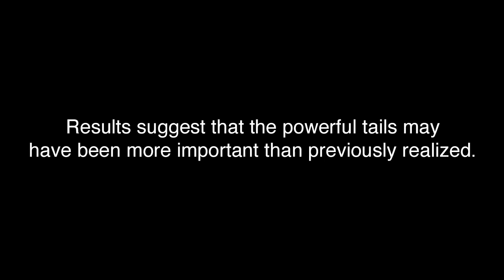MuddyBot – robot mimics mudskippers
In order to study how first land animals moved 360 million years ago, researchers build MuddyBot. The robot was inspired by mudskippers (Periopthalmus barbaratus) and allowed researchers to vary the physical parameters. Results suggest that the powerful tails may have been more important than previously realized.

Credit:
Tail use improves performance on soft substrates in models of early vertebrate land locomotors
Benjamin McInroe, Henry C. Astley, Chaohui Gong, Sandy M. Kawano, Perrin E. Schiebel, Jennifer M. Rieser, Howie Choset, Richard W. Blob, Daniel I. Goldman
Science, DOI: 10.1126/science.aaf0984